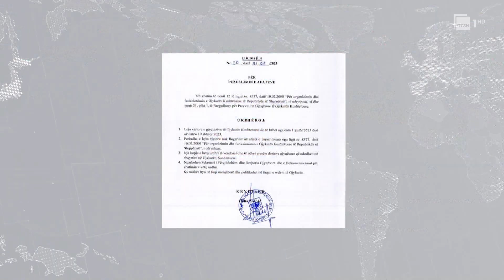Sezoni i ri në Kushtetuese, përballja e parë plenare do të jetë çështja e Butrintit